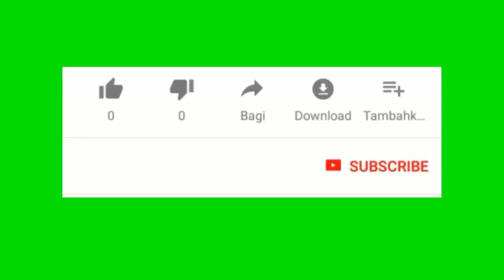Gade kijan yon ayisyen pedi lavil